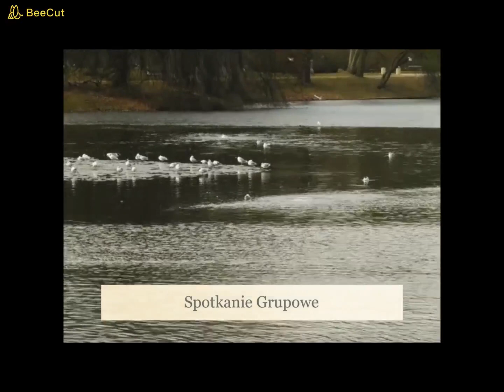Życie ptaków/W kolejce po szczepienia/Protest/Spotkanie grupowe.